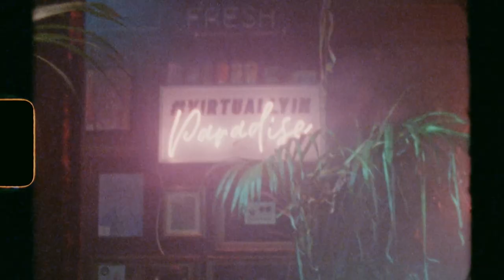VIP Super8 super-cut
VirtuallyInParadise features 12 acts from multiple disciplines filmed during lockdown performing at Paradise Palms venue/cocktail bar/veggie eatery/store Edinburgh and interviewed for their thoughts on how the last year has been and the possible future of live performance.
With: Amelia Bayler, Bee Asha, Burds Of Paradise, Eyes Of Others, Feena, Iona Lee, Rita, Jacuzzi General, Soul-O, Makeness, Maranta, Miss Represented.

Made possible with National Lottery funding and Creative Scotland and filmed by Magnus Huntly-Grant & Trystan O'Brien with stills by Maciej Kawka and Catriona Donaldson.